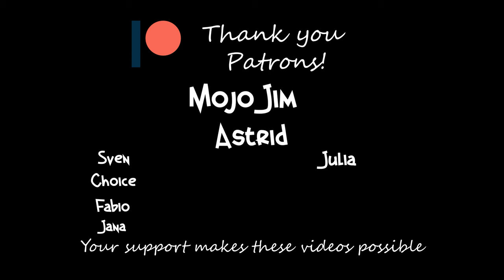10 Best German Christmas Markets that you MUST visit!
Christmas is just around the corner, and while the amazing people of Germany are living it up in their epic Christmas markets this season myself and Murph just two Americans will react to the top 10 Christmas markets in Germany.

Experience the magic of the holiday season in Germany with a visit to one of the country's famous Christmas markets. In this video, we count down the top 10 best German Christmas markets, from the picturesque streets of Dresden to the charming squares of Nuremberg. You'll see the festive lights, smell the aroma of spiced wine and roasted almonds, and hear the sound of carolers singing traditional Christmas songs. We'll also show you some of the unique gifts, decorations, and foods that you can find at these markets. Whether planning a trip to Germany or just dreaming of a white Christmas, this video will surely get you in the holiday spirit.

Time Stamps:
0:00 Intro
0:37 Top 10 Reaction
9:31 Final Thoughts

Previous Vlog:
WE SPENT A DAY at Missouri's MOST HAUNTED Winery/Hotel Belvoir Winery/Odd fellows home in Liberty

About Me
Missouri Born and Ohio living, Former Professional athlete turned coach, In 2018 I had the incredible opportunity to coach American Football in Poland. Since then I have been able to travel all over Ohio until 2019 where I was graced by the chance to coach again but in Germany! German football is considered one of(If not the best) leagues overseas. In 2021 I ended up back in Poland this time as Head Coach. This is my journey.

Gear
• Main Camera
• Backup Camera
• Main Vlog Lens
• B-Roll Lens
• Memory Card

(this video is about: christmas,christmas in germany,german christmas,german christmas markets,americans react to german,christmas market,christmas markets,christmas markets europe,americans react to culture,americans react to christmas,germany,german,christmas traditions,christmas markets in germany,german christmas markets 2021,american in germany,americans react to christmas in europe,christmas top 10 reaction,americans react to top 10,german christmas market,top 10)